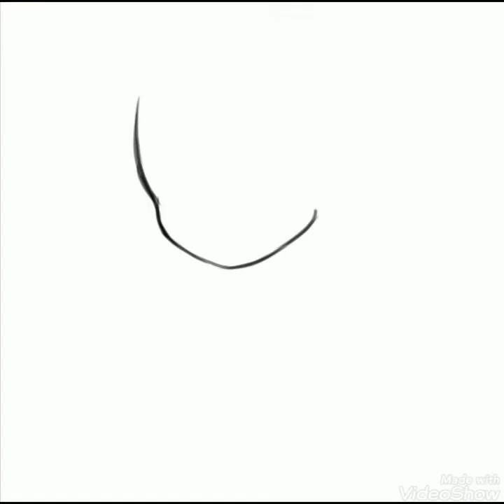Monochrome Zoe [Oc Speedpaint]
Chsracter: Zoe Gleitana
Zoe is a very known for her chubby appearance but confident personality, very cheerful cherry lips she has, she's very kind and a great mother.

I have ownership of this character, if you are to use this artwork, do not forget to credit me.